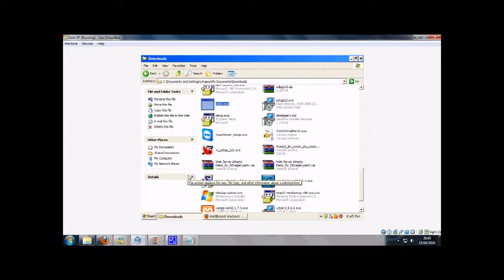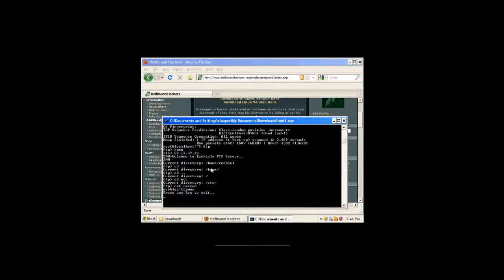iExploitTube Episode 27 Hellbound Hackers Rooting 1